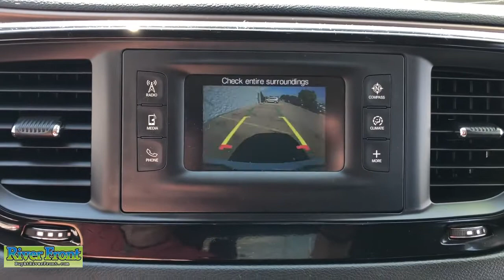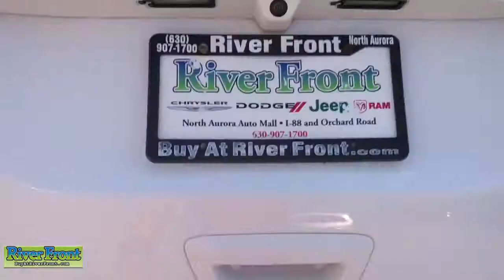2017 Chrysler Pacifica St. Charles, Aurora, Glendale Heights, Naperville, North Aurora, IL 20994-1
Bright White Clearcoat Used 2017 Chrysler Pacifica available in North Aurora, Illinois at RiverFront CDJR. Servicing the St. Charles, Aurora, Glendale Heights, Naperville, IL area.

We are open and ready to assist in your vehicle purchase! Clean CARFAX. Bright White Clearcoat 2017 Chrysler Pacifica LXbrFWD 3.6L V6 24V VVTbrbrTINTED WINDOWS, ONE OWNER!, CLEAN CARFAX!, BACKUP CAMERA, ParkView Rear Back-Up Camera, Quick Order Package 27E.brbrOur mission is to earn the customer's loyalty by delivering sales and services experiences with high quality, excellent value, integrity and enthusiasm. We function as a team, work ethically and focus on meeting and striving to exceed the expectations of our customers.brbrOdometer is 29130 miles below market average!brAwards:br  * JD Power Automotive Performance, Execution and Layout (APEAL) Study, Initial Quality Study (IQS)   * JD Power Initial Quality Study (IQS)   * NACTOY 2017 North American Utility of the Year   * 2017 KBB.com 10 Favorite New-for-2017 Cars   * 2017 KBB.com 12 Best Family Cars   * 2017 KBB.com Best Buy AwardsbrbrbrReviews:br  * Easy to transform from people hauler to cargo hauler; upscale interior; roomy third-row seat; many convenience and luxury-based features available; class-exclusive hybrid engine option. Source: Edmundsbr  * Easy to transform from people hauler to cargo hauler; upscale interior; roomy third-row seat; many convenience and luxury-based features available. Source: Edmunds